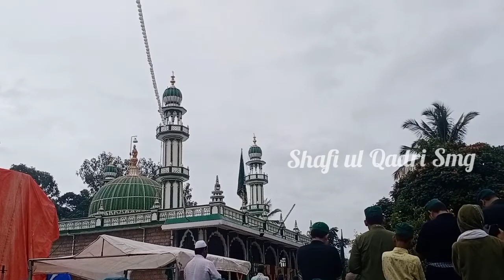Sandal Sharif Urs Mubarak Jogal Sharif Shijraye Mubarak (Part) 7 July 7, 2022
Assalamu Alaikum  Sandal Sharif Urs Mubarak
New Video Jogal Sharif Karnataka Sandal Sharif Urs Mubarak Video 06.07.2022
Editing Shafi ul Qadri Smg Shimoga Karnatak. Tyanks. Shukriya

Assalamu Alaikum Wa Rahmatullahi Wa Barakatuhu. Doston Mere Pyare islami Bhaiyon Mera Naam
Mohammad Shafi Ullah Qadri Hai

Assalamu Alaikum Mere Pyare Doston Aur islami Bhaiyon Aap Hamare Videos Ko Dekhiae Acchi Lagi To like Kijiye Share Kijiye Comment Kijiye Aur Hamare Channel Par Dargah Sharif Ke Videos Aate Rahenge Aur Sunni Bayan Naat Aur Sandal Aur Urs Mubarak Ki videos Aate Rahenge Aur Qawwali Ke Videos Aate Rahenge Hafte Mein 3 Teen Bar Videos Upload Kiya Jayega Aur Jo Bhi Mere Bhai Dost is Channel Par Pahli Bar Aaye Hain To Subscribe Karna Na Bhule ...(Shukriya)